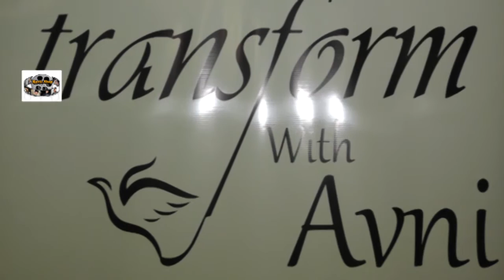Sunny Gill
Suresh
Suresh Gopi
Suresh Heblikar
Suresh Joachim
Suresh Krishna
Surya Sivakumar
Surya
Sushant Singh Rajput
Sushanth
Suthivelu
Sutti Veerabhadra Rao
T

Tabla Nani
Tanay Chheda
Tanikella Bharani
Tapas Paul
Taraka Ratna
Tarun Arora
Tarun Chandra
Tarun Kumar
Thagubothu Ramesh
Thikkurissy Sukumaran Nair
Thilakan
Tharani
Thalaivasal Vijay
Tinnu Anand
Tiku Talsania
Tom Alter
Tottempudi Gopichand
Tusshar Kapoor
U

Uday Chopra
Uday Kiran
Udaykumar
Unni Mukundan
Upen Patel
Upendra
Upendra Limaye
Utpal Dutt
Uttam Kumar
Uttam Mohanty
V

Vadivelu
Vajramuni
Varun Dhawan
Varun Sandesh
Veeru Devgan
Venkatesh
Vennela Kishore
Venu Madhav
Vijay Arora
Vijay Chandrasekhar
Vijay Duniya
Vijay Raaz
Vijay Raghavendra
Vijayakanth
Vijayakumar
Vijayaraghavan
Vikas Kalantri
Vikas Sethi
Vikram Gokhale
Vikram Kennedy
Vinay Apte
Vinay Pathak
Vinay Virmani
Vinayak Joshi
Vineeth
Vineeth Sreenivasan
Vinod Khanna
Vinod Mehra
Vipin Sharma
Vishal Krishna
Vishal Karwal
Vishnu Manchu
Vishnuvardhan
Vivek
Vivek Oberoi
Vivek Mushran
VTV Ganesh
W - X

Y

Yash Gowda
Yash Pandit
Yash Tandon
Yash Tonk
Yatin Karyekar
Yogesh
Yugendran
Yuhi Sethu